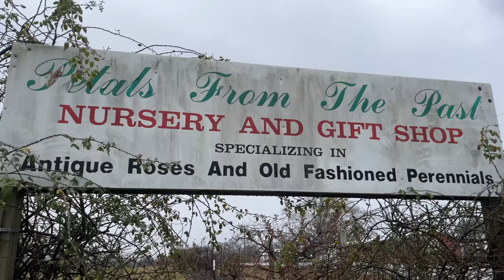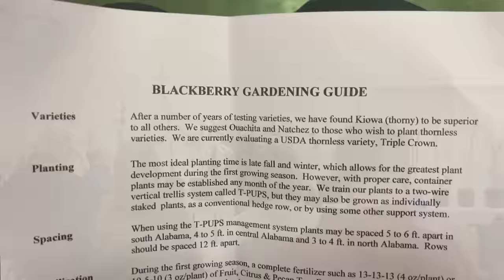Our House Is Finally HERE!!!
In today's Family Farm Vlog, In today's Family Farm Vlog,  the first pieces of our soon to be barndominium is finally here!!  Plus I take y'all with on another trip to @petalsfromthepast  WITH @justdigitfarms